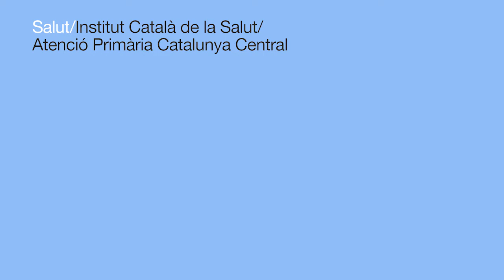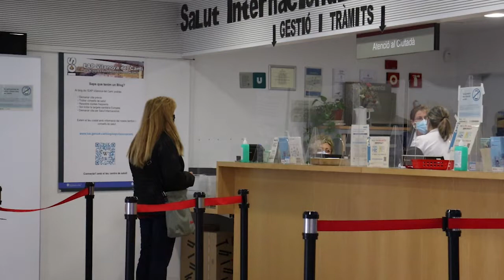Coneixem el nou rol de Benestar Emocional a l'ICS Catalunya Central